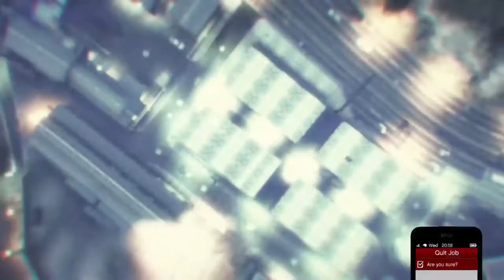How to get Purple&orange joggers GTA 5 Online